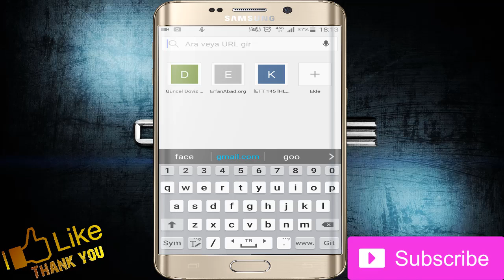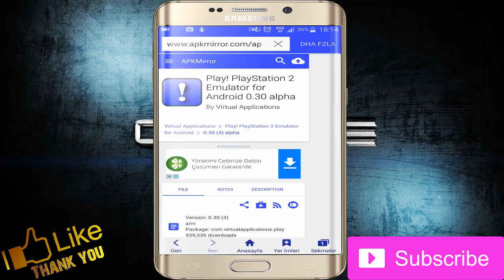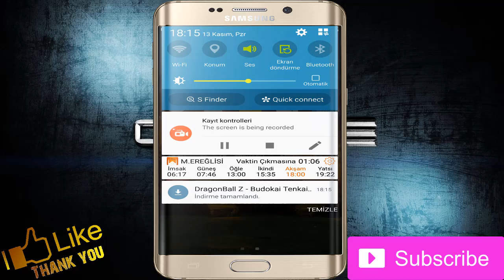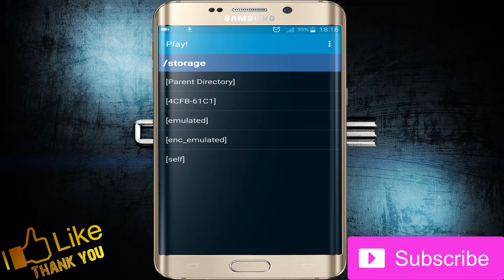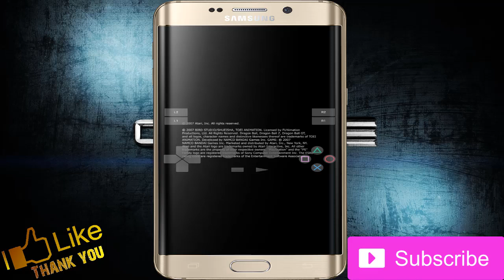How To Run And Play PS2 Games On Android Devices Updated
in this video you will know how to play the ps2 on android devices
thank you techriver

SUGGESTED VIDEOS.